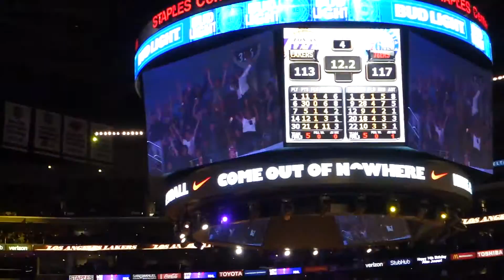A Lakers Game from the Lower Levell!!!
First time watching a L.A. Lakers basketball game in the 100 section at STAPLES Center. This is the view from Section 109, just to the right of press row. The Lakers "tanked" by allowing the Sixers back in the game on many occasions, with Philly winning 118-116.

Lakers vs. Philadelphia 76ers

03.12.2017